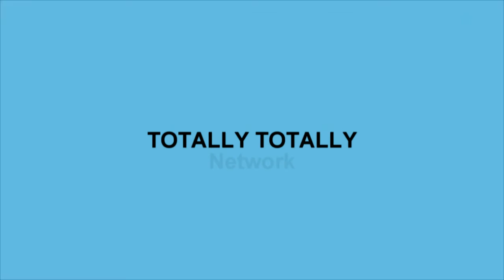CS:GO Funny Moments #3